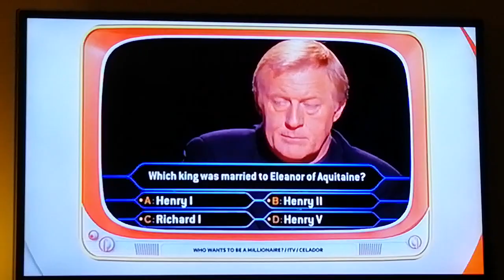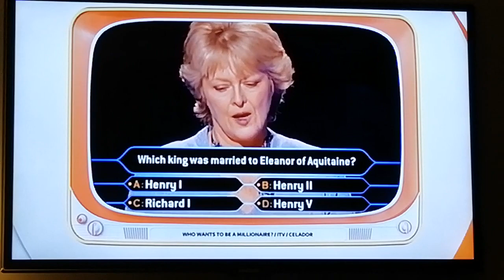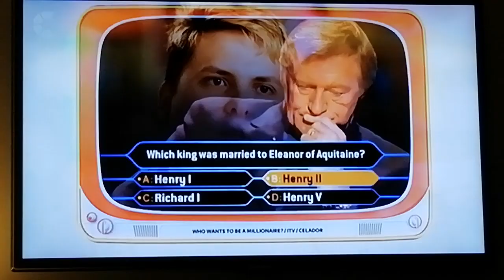TV's Greatest Game Shows - WWTBAM (Part 2)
Another clip of Who Wants to be a Millionaire? on TV's Greatest Game Shows. Featuring Countdown's Zarte Siempre! :)